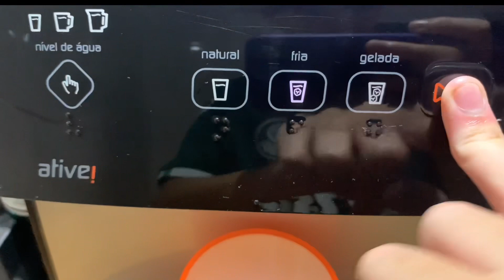DESAFIO DA TAÇA D’AGUÁ *quebrei a taça*